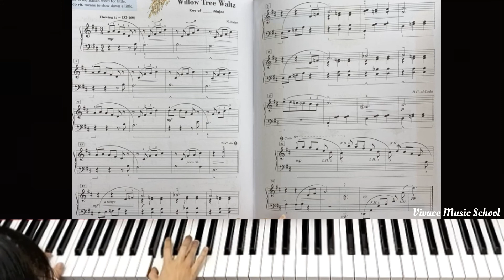Piano Adventures Level 3A Lesson Book Pg 62-63 (Willow Tree Waltz)